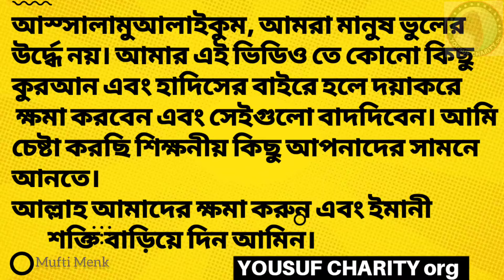INSHA'ALLAH লেখার নিয়ম টা আসলে কোনটা ঠিক? সঠিকটা জানা সবার জন্যই প্রয়োজন।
INSHA'ALLAH লেখার নিয়ম টা আসলে কোনটা ঠিক? সঠিকটা জানা সবার জন্যই প্রয়োজন। Credit:Mufti